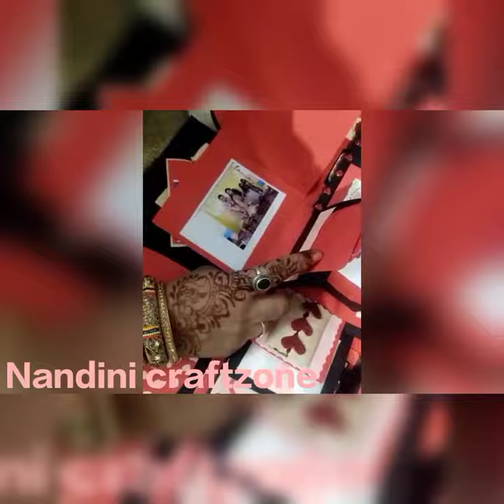The special Heart theme Explosion Box ❤️❤️❤️ with customised massages And photos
The Explosion box with 30 to 35 pics including 4 layer